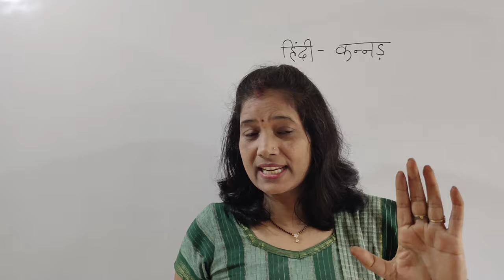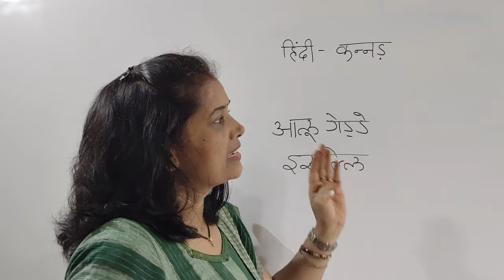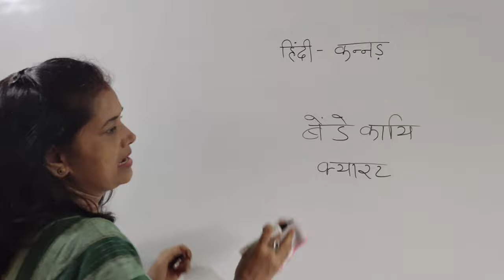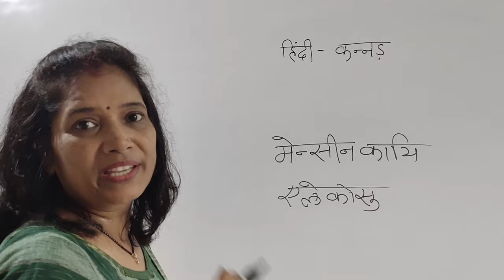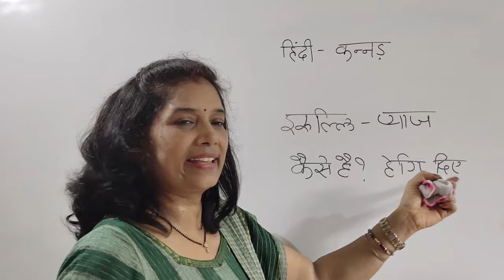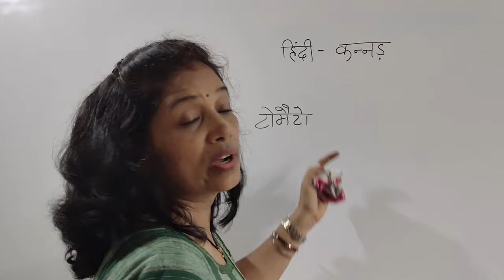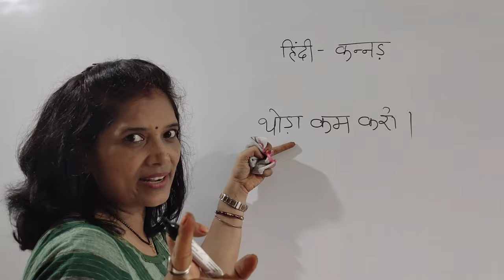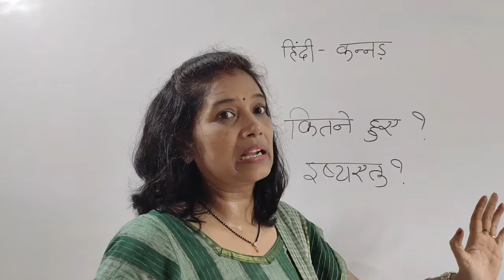Hindi - Kannada vegetables/ Sabji bazar me baaten